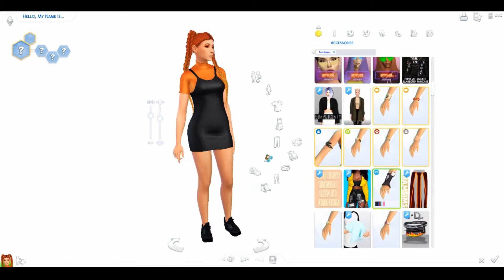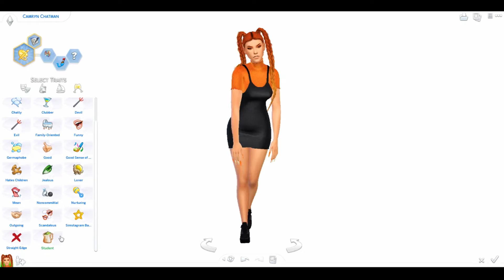The Sims 4| Orange CAS 🍊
i'll probably do a lot more colours
sorry for the lack of uploads i've been in blender practising on how to make hair.